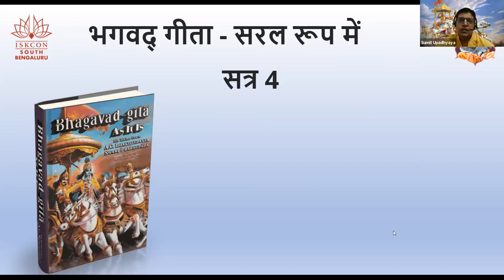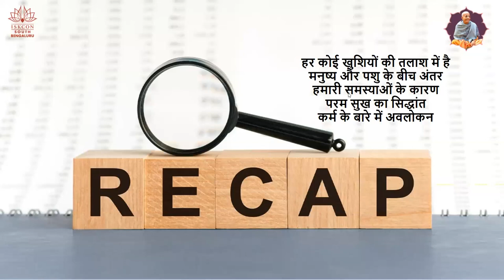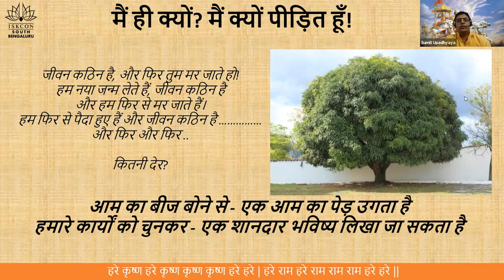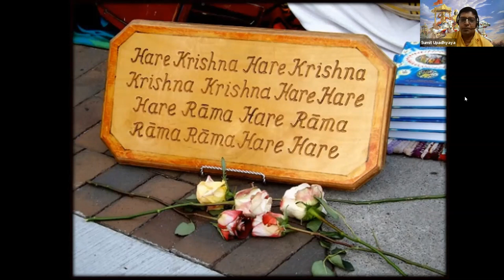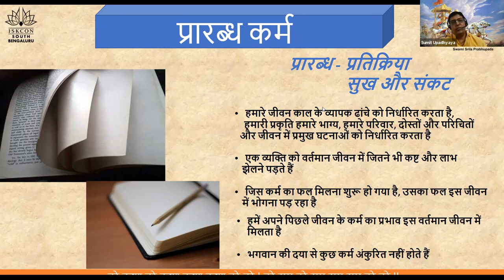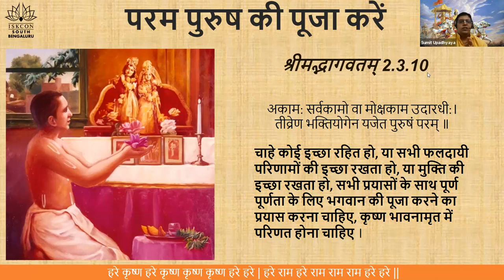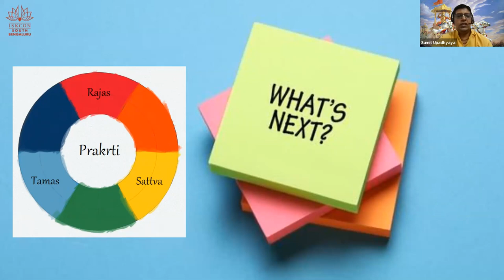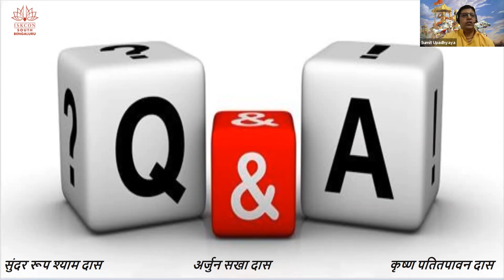Hindi day4 Batch2 BhagavadGitaSimplified